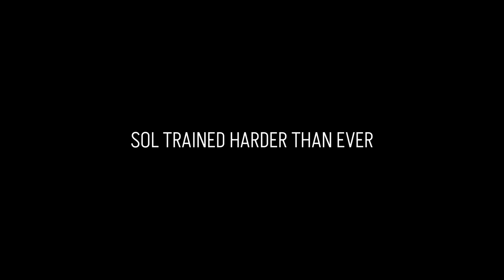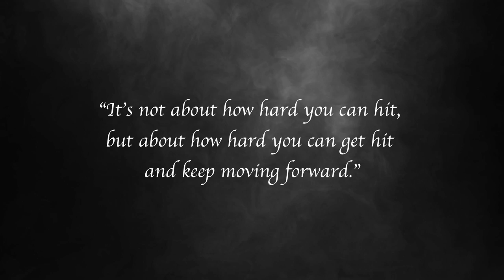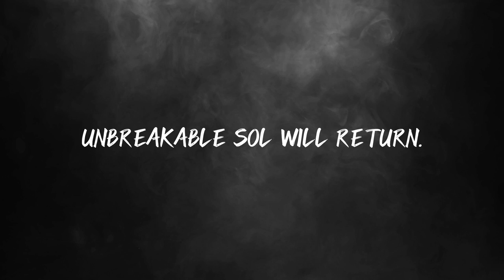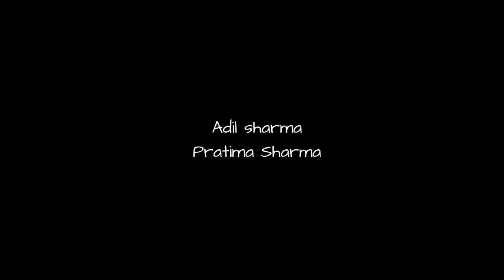Unbreakable Sol| Official Exclusive Documentary, 2023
"Unbreakable Sol" is a captivating documentary that chronicles the remarkable journey of Sol, a determined individual who defied all odds to become a highly accomplished entrepreneur and bodybuilder. This powerful documentary delves into the depths of Sol's past struggles, showcasing the trials and tribulations that shaped their path towards triumph.

The documentary opens with a raw and honest portrayal of Sol's early life, highlighting the challenges they faced and the adversity that pushed them to their limits. It explores the pivotal moments that ignited Sol's desire for change, ultimately leading them to embark on a transformational fitness journey.

As the documentary progresses, viewers witness the incredible dedication and unwavering commitment Sol displayed throughout their fitness journey. It showcases the rigorous training sessions, the strict nutritional regimens, and the mental fortitude required to overcome obstacles and reach new heights. Audiences are inspired by Sol's unwavering determination, witnessing them rise from a state of vulnerability to becoming a formidable force on the bodybuilding stage.

Throughout the documentary, Sol shares personal anecdotes, offering invaluable insights into the mindset required to achieve success in both entrepreneurship and bodybuilding. Viewers gain a deeper understanding of the challenges they encountered while building their business empire, and how their passion for fitness played a transformative role in their life.

The climax of the documentary focuses on Sol's triumphant return to the bodybuilding stage, where they aim to claim the prestigious IFBB procard. The anticipation builds as the audience witnesses the culmination of countless hours of blood, sweat, and tears. Amidst the intense competition, Sol's unwavering determination and the support of their loved ones serve as a testament to their indomitable spirit.

The documentary concludes with an uplifting and inspiring message, emphasizing the importance of resilience, perseverance, and self-belief. Audiences are left with a renewed sense of motivation, understanding that through dedication and hard work, they too can overcome adversity and achieve their dreams.

"Unbreakable Sol" is a captivating and emotionally charged documentary that will leave viewers inspired and empowered. It serves as a powerful reminder that with determination and a relentless pursuit of one's passions, anyone can rise above their circumstances and create a life filled with success and fulfillment.